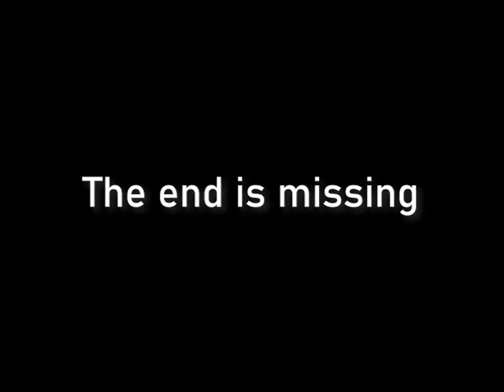Robert Smith (The Cure) Criticizes the Brit Awards | 1991 'Week in Rock' MTV Europe 🇬🇧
to get notified of every new post — it's free and easy!

An interview with Robert Smith of The Cure from MTV Europe, filmed at the Brit Awards, where he criticized the event. Includes live snippets of "Fascination Street" from the "Great British Music Weekend" concert and "Never Enough" from "Tonight with Jonathan Ross". Missing the opening and closing seconds of the program.

Language: English
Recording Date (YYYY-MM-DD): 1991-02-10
Original Broadcast Date (YYYY-MM-DD): 1991-02-xx
Program Name: Week In Rock (?)
Television Station: MTV Europe (United Kingdom)
Interviewer:  Steve Blame
Host: Sonya Saul